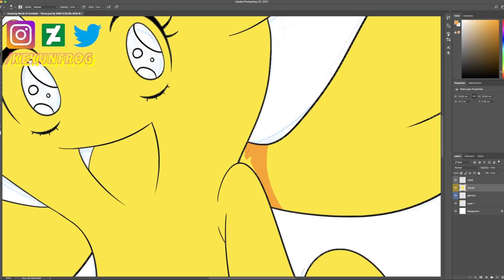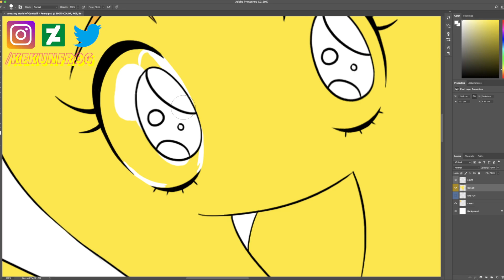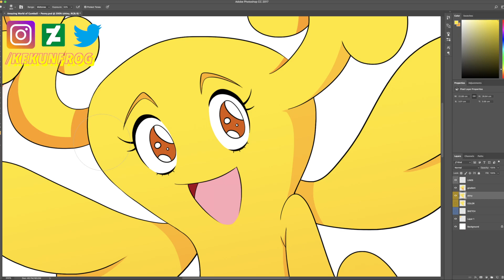The Amazing World of Gumball - Penny [Timelapse Digital Illustration]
Just decided to do a quick timelapse digital drawing. I just bought a brand new iMac & tested out the QuickTime Movie screen recording (works like a fucking charm). So here's a product of my 1st time using it. I definitely plan on doing more of these in the near future!

Approx. 1 hour of work.

All done in Photoshop CC.